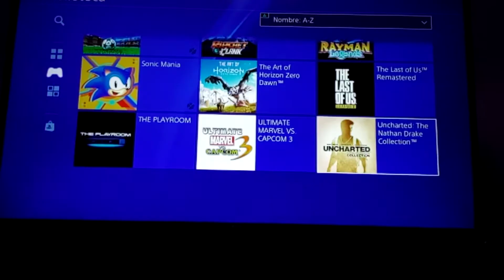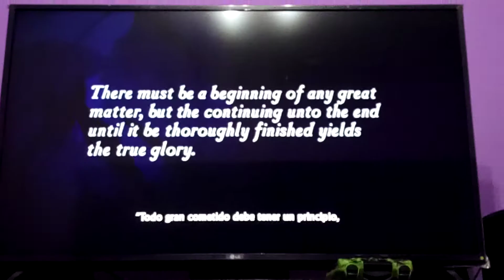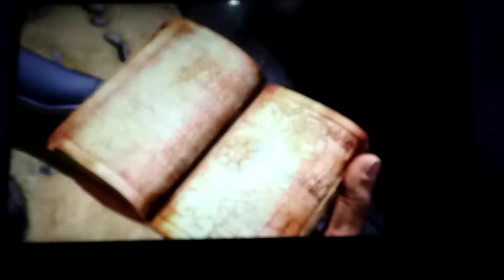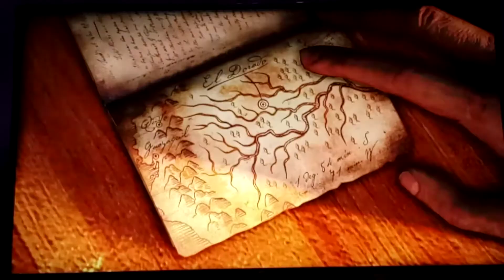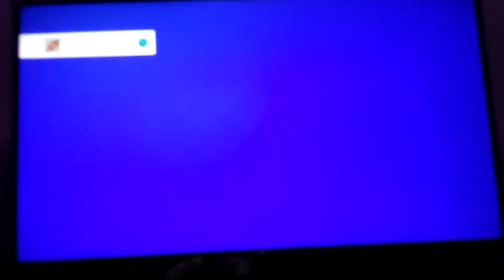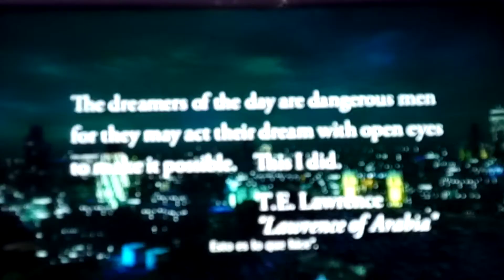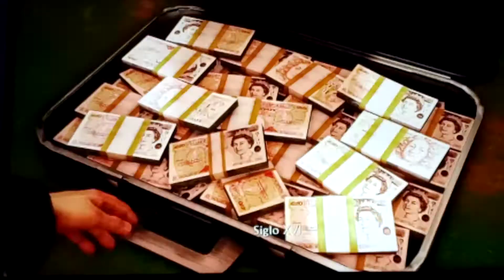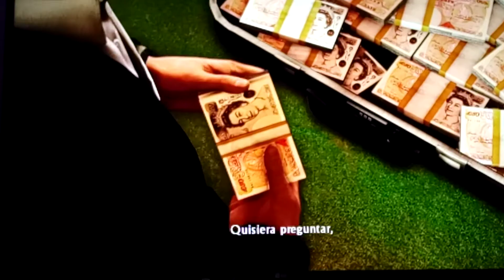Gameplay de Unchated: The Collection de PS4 (1,2 y el 3)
Buenas tardes amigos ahi les traigo el Gameplay de la colección de PS4, de Unchated Les traigo el uno el dos y el tres:
Bueno también hay Unchated 4 pero todavía no lo compro algún cuando lo compré lo subire al canal.
Y bueno chicos espero que hayan disfrutado este gameplay y si quieren que haga mas digamen en los comentarios 😃👍